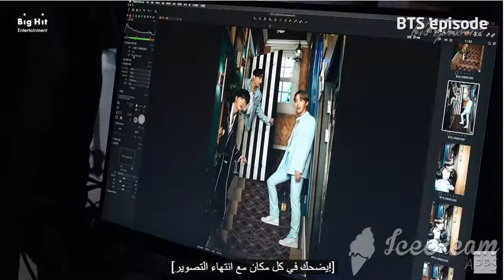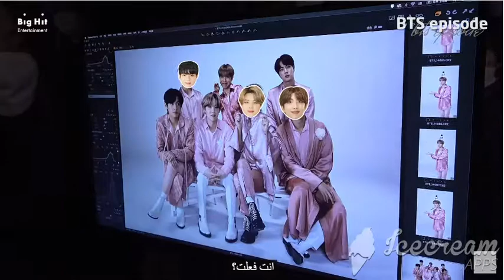[EPISODE] 2020 FESTA Family Portrait Shooting Arabic sub